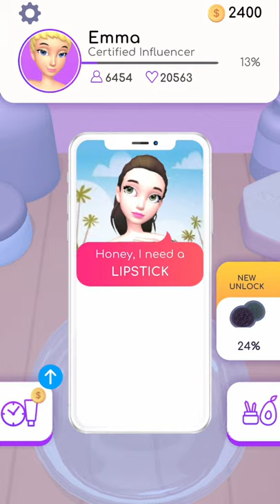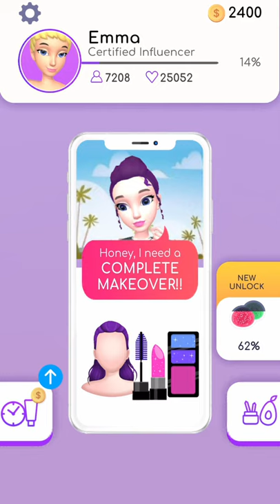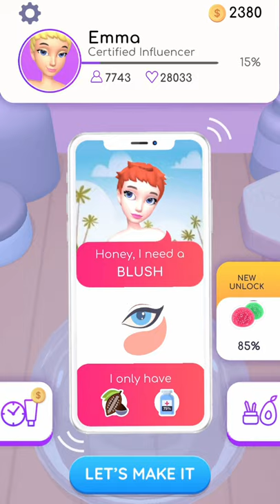DIY Makeup Gameplay Walkthrough (Android, IOS) | Satisfying GamePlay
Hey girl! Ready to DIY makeup? Mix crayons and coconut oil to make stunning lipstick, beautiful eye art, and tons of other DIY makeup like avocado face masks, raspberry blush, and more!
How do you DIY lipstick you ask? Simply mix kitchen ingredients together and boom, you’ve got a fabulous new lipstick color.
Now with beautiful lips, what color will you make your eye art?
Girl, DIY makeup is #1 of all makeup games and we can’t wait to see what makeup you create!